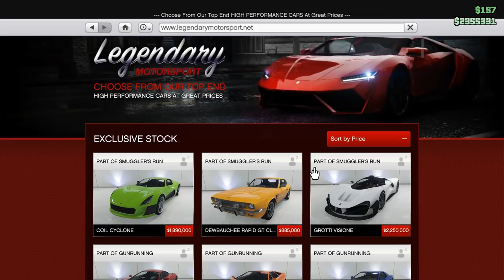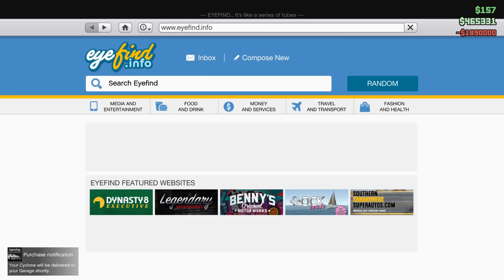🐟 СКАМАЗНА ЕЛЕКТРИЧЕСКА ХИПЕРКОЛА ?! - GTA 5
Днес ще разгледаме една от новите коли в играта.
Интересното при този Coil Cyclone е, че той е напълно електрически и прилича изключително много на Rimac Concept One.

F1ze